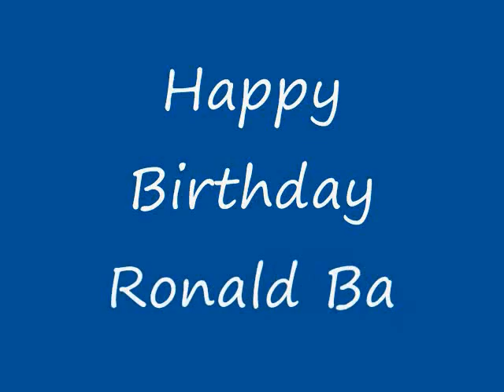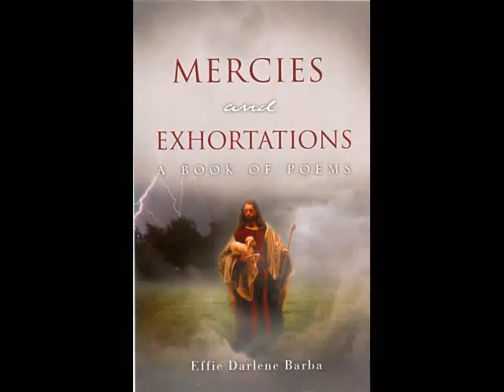God's Warrior Ronald Barba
II Timothy 2: 3Thou therefore endure hardness, as a good soldier of Jesus Christ.
4No man that warreth entangleth himself with the affairs of this life; that he may please him who hath chosen him to be a soldier.